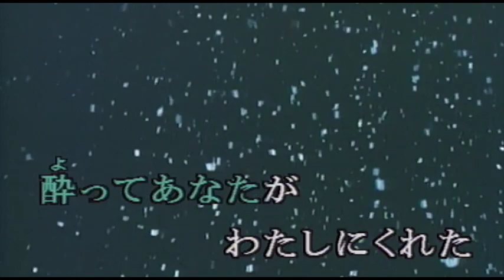（カラオケ） 細雪 / 五木ひろし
泣いてあなたの・・・
›1983年
›作詞：吉岡治　　　作曲：市川昭介

泣いてあなたの 背中に投げた
憎みきれない 雪の玉
いまもこの手が やつれた胸が
おとこの嘘を 恋しがる
抱いて下さい もう一度 あゝ
外は 細雪 ..

不幸つづきの おんなに似合う
掴むそばから 消える雪
背中合わせの ぬくもりだって
あなたがいれば 生きられる
夢のかけらが 散るような あゝ
外は 細雪 ….

酔ってあなたが　わたしにくれた
紅がかなしい 水中花
春になったら 出直したいと
心にきめて みれる酒
お酒下さい もう少し あゝ
外は 細雪 ….